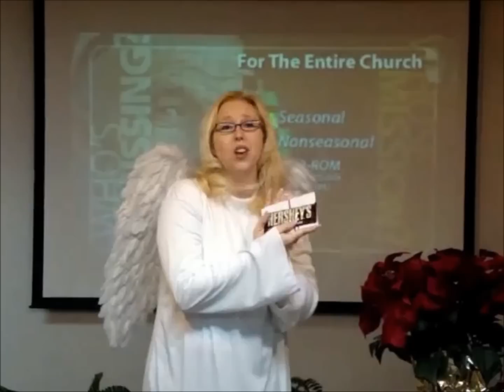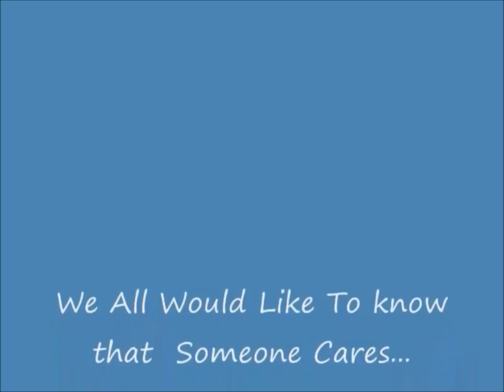2013 Lov-A-Gram Commercial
Lov-A-Gram is a Crossway fundraiser for our Children's Ministry. For only $3, you can order a candybar with a heart-shaped note to be delivered to whomever on Sunday, February 10th at Crossway Baptist Church in between Sunday School and the 11 am service! (Lov-A-Grams will not be delievered outside the church. So if you want to order one for someone outside the church, you will have to pick them up on that day).